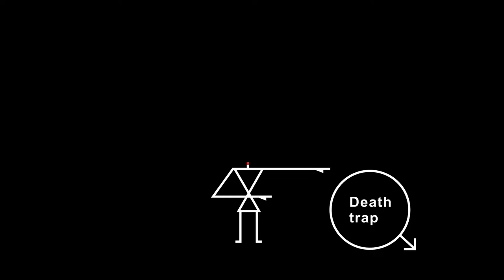tree hole abyss, Snail 's Death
The abyss of the tree hole, the death trap, how the snail died.